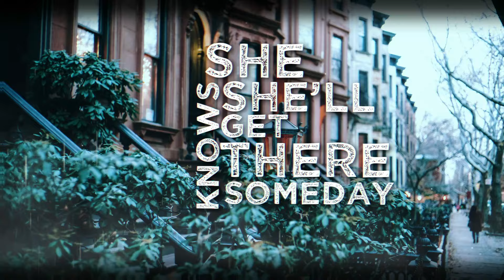Casey Maunder - Brooklyn In The Rain (Lyric Video)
Casey Maunder released his second album 'Get Out On Push' on May 13th with 'Brooklyn In The Rain' the focus track.

©️ Casey Maunder / TIWN Media